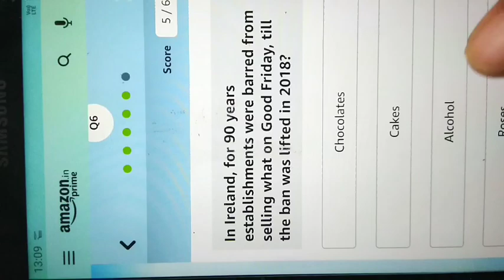Amazon Quiz/Good Friday quiz/Answer and win Rs 25000